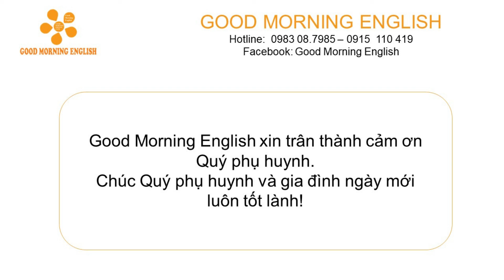Bài thực hành tháng 8/2022 Kiến Văn lớp G3A